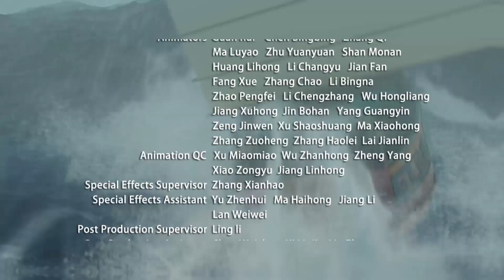Kung Food - E12 - Strange Odor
A strange smell has the KUNG FOOD crew confused. Meanwhile, an amazing lobster makes his debut.